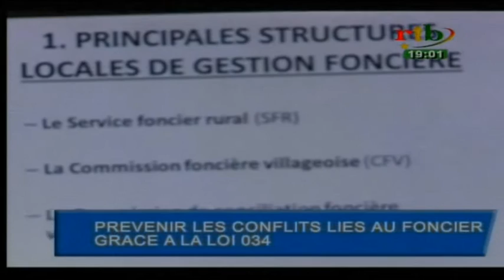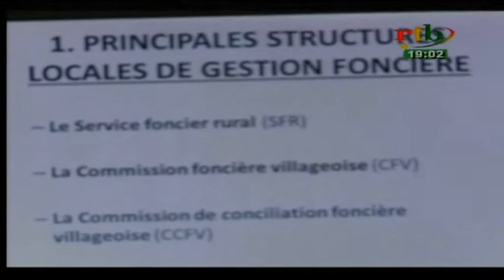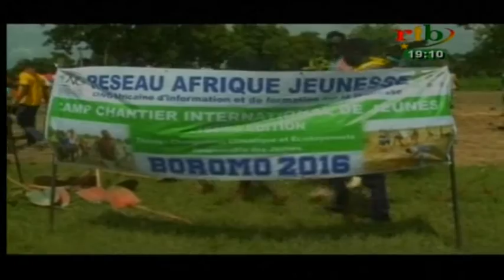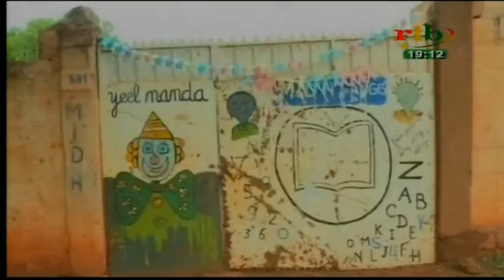rtb/JT des régions du 04 août 2016